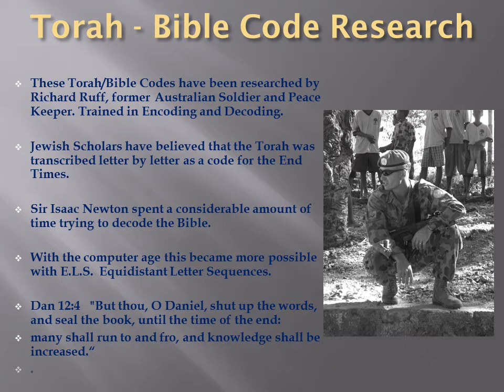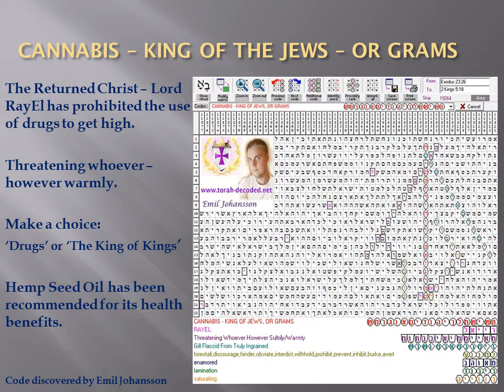Cannabis_Torah Code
Cannabis, Marijuana, Hashish in the Torah Codes.

DRUGS - Quit Smoking! The fog of deception will soon clear from your temple and the Light of Christ will enter.

Mat_6:24 No man can serve two masters. For either he will hate the one, and love the other: or he will sustain the one, and despise the other. You cannot serve God and mammon.